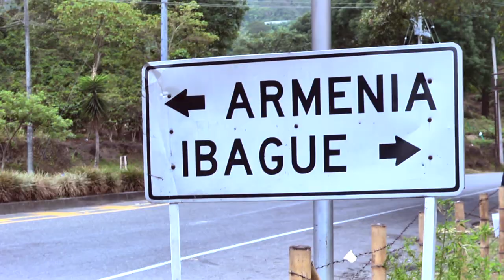Tráiler oficial del documental: La línea, 27 kilómetros de incertidumbre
Tráiler oficial "La línea, 27 kilómetros de incertidumbre", un documental de Robinson Ospina.